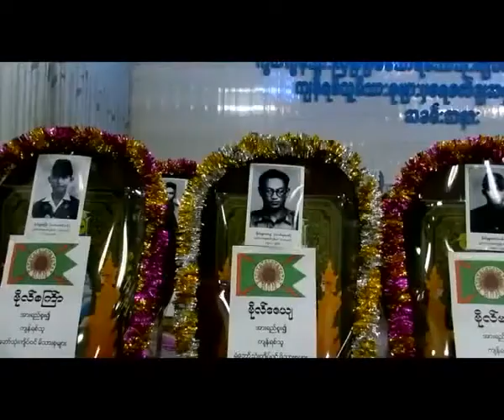Praise by pouring water and spread merits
၁၉၈၃ ခုႏွစ္ကတည္းက စတင္ ဖဲြ႕စည္းခဲ့တဲ့ ရဲေဘာ္သုံးက်ိပ္ မိသားစုဝင္ သာေရးနာေရးအဖဲြ႕ တည္ေထာင္လာတာ ၂၈ ႏွစ္ျပည့္ျဖစ္ၿပီး ရဲေဘာ္သုံးက်ိပ္ဝင္ေတြထဲမွာ ၂၈ ဦး ကြယ္လြန္သြားၿပီျဖစ္တဲ့အတြက္ ကြယ္လြန္သြားၾကၿပီျဖစ္တဲ့ ရဲေဘာ္သုံးက်ိပ္ဝင္ေတြကုိ ရည္စူးၿပီး က်န္ရစ္သူမိသားစုေတြက ေရစက္ခ် အမွ်ေဝ လႈဒါန္းပဲြ အခမ္းအနားကုိ ဒီဇင္ဘာလ ၂၆ ရက္ေန႔က ဇီဝိတဒါနသံဃာ့ေဆးရုံႀကီးမွာ က်င္းပျပဳလုပ္ခဲ့ပါတယ္။